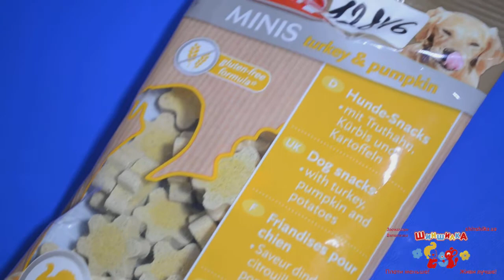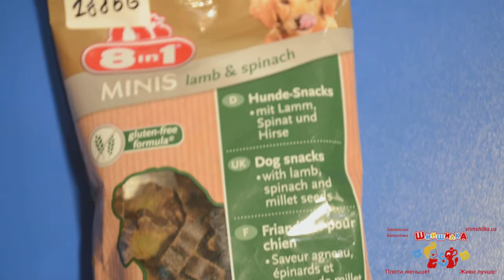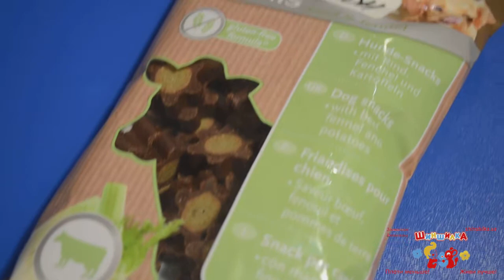Сравнение шести видов лакомств 8 in 1, Trixie, Happy snack